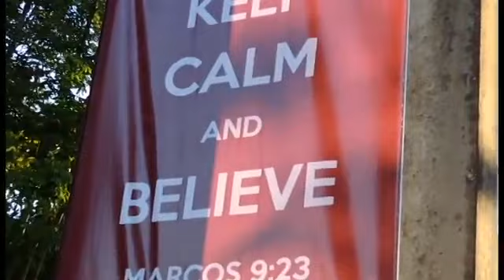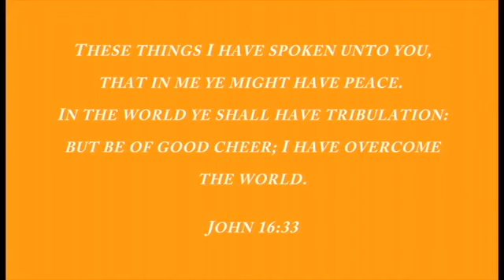Academia Adventista del Noroeste (AAN) Prayer on the Road 2013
Video del Prayer on the Road 2013 organizado por la Academia Adventista del Noroeste en la Universidad Adventista de las Antillas.

Video subido al Canal de Youtube de la Academia Adventista del Noroeste con permiso del autor José López - JLM Productions. Enlace original